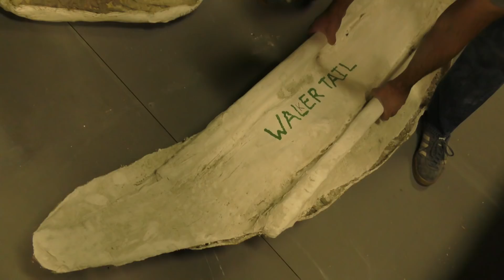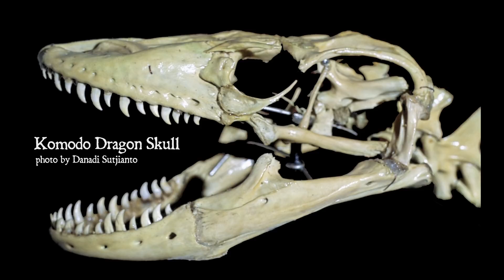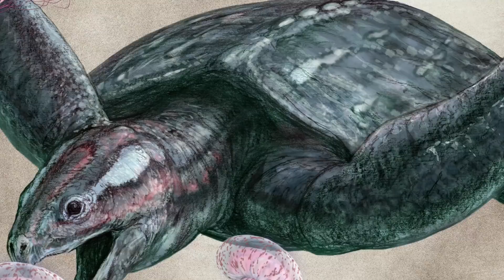REAL Sea Monsters - Ressurecting Mosasaurs for Savage Ancient Seas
In this video I explore the world of Mosasaurs - ancient marine relatives of modern monitor lizards, and the largest lizards that have ever existed, which I reconstructed for the traveling museum exhibit SAVAGE ANCIENT SEAS!

The new traveling exhibit SAVAGE ANCIENT SEAS is currently between venues.

To buy high quality casts of amazing fossil skeletons for your museum

You can also check Anthony’s Blog for the Rocky Mountain Dinosaur Resource Center:

If you want to learn more about social behavior in modern squamates (lizards & snakes) check out these scientific publications:

And since I know a few of the hard core paleo nerds out there are going to ask why i didn’t mention venom in monitor lizards/mosasaurs, here’s a scientific publication casting doubt on the idea that monitors are actually venomous at all: